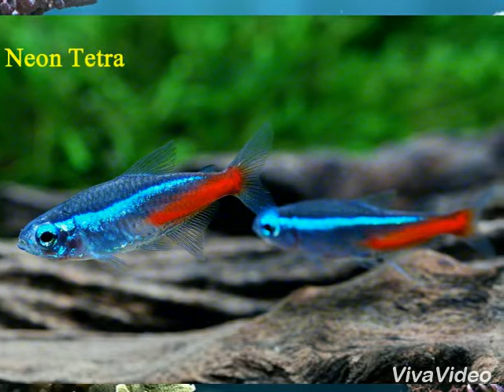Top 10 aquarium fishes for beginners .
Buy These aquarium filter from online

plants for aquarium
Neon Tetra : The neon tetra (Paracheirodon innesi) is a freshwater fish of the characin family (family Characidae)
of order Characiformes. The type species of its genus,
it is native to blackwater or clearwater streams in southeastern Colombia,
eastern Peru, and western Brazil, including the tributaries of the Solimões
where the water is between 20 and 26 °C (68 and 79 °F). It is not found in the whitewater
 rivers of Andean origin. Its bright colouring makes the fish visible to conspecifics in the dark blackwater streams,
and is also the main reason for its popularity among tropical fish hobbyists.

Molies : The fish commonly known as the Molly (Poecilia sphenops) or Mollies,
is a freshwater fish that is often grouped in the same category as Swordtails and Guppies because it is a livebearer.
it very popular as a beginner fish. The ideal conditions for the Molly include warm water
 with a temperature range between 68°F and 82°F with a pH between 7.0 and 7.8.

Koi fish : Koi fish are a common symbol in both Chinese culture and feng shui,
depicted on artwork, clothing, tattoos and even with live fish used in landscape design.
By knowing koi's long history, you can more easily understand why people revere this beautiful fish so deeply.
Coloring Symbolism :

Guppies :: The guppy (Poecilia reticulata), also known as millionfish and rainbow fish,
is one of the world's most widely distributed tropical fish,
and one of the most popular freshwater aquarium fish species.
Cherry Barb::
The Cherry Barb fish is a great fish for the beginner to fish keeping because they can tolerate a wide range of water parameters.
The Cherry Barb is also a very peaceful and very good community fish that will bring lots of activity to your aquarium.
 They stay on the small side, usually 1.5 to 2 inches (5 cm) and should leave most of their tank mates alone.

Sword Tails:: The swordtail (Xiphophous hellerii) is a small fresh water fish, native to Central and North America.
 It’s not uncommon for a male swordtail to reach more than 6 inches (15 cm) in length and the females aren’t much smaller.
Most females will reach about 5 1/2 inches (14cm) in length – so obviously you will need to provide larger tank for swordtails than you would for guppies or platies.

Betta ::
The Betta is without a doubt, one of the most popular freshwater tropical fish. And it is easy to see why.
The Betta is, first and foremost, brightly colored in shades of vibrant hues unparalleled among freshwater fish.
 Second, this member of the Belontiidae family is hardy when kept in ideal water parameters.
 Finally, despite their seemingly delicate beauty, Betta splendens requires simple care, which makes them a favorite of both beginning and advanced hobbyists.

Platies ::  The Platy originates in Central America and is a very popular tropical fish. It is very easy to take care of and well suited for the freshwater fish beginner.
 The Platy fish comes in many different color varieties including the salt and pepper platies, the red wag tail and the tuxedo platy.
The female Platy is usually larger than the males of the same age.
 Females can reach a size of up to 2.5 inches whereas the males usually get to be about 1.5 inches. Breeding them is fairly easy since they are livebearers.

Pearl Gourami ::The Pearl Gourami is a peaceful fish that is also known as the Leeri or Lace Gourami. It is one of the most attractive, hardiest, and easy-to-keep gouramis.
The body is stretched out and laterally compressed with ventral fins that are long and thin, having the look of feelers.
It is covered with iridescent pearl and brown flecks that give it a mother of pearl appearance.
The Pearl Gourami is a Labyrinth Fish. Fish in this group breathe directly from the air and must have access to the surface of the tank.
The Pearl Gourami requires a 30 gallon or larger tank with water approximately 12 inches deep, and a covering of floating ferns that may be used as hiding places.

Gold fish :: The goldfish (Carassius auratus) is a freshwater fish in the family Cyprinidae of order Cypriniformes. It is one of the most commonly kept aquarium fish.
Goldfish breeds vary greatly in size, body shape, fin configuration and colouration (various combinations of white, yellow, orange, red, brown, and black are known)
Feeder goldfish come in a variety of colours including red, orange/gold, white, black and yellow or 'lemon' goldfish